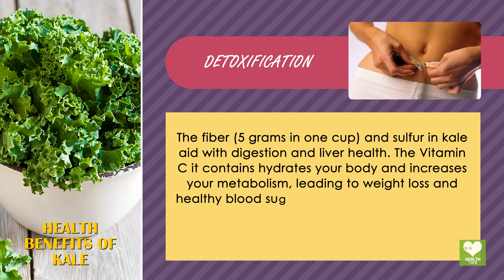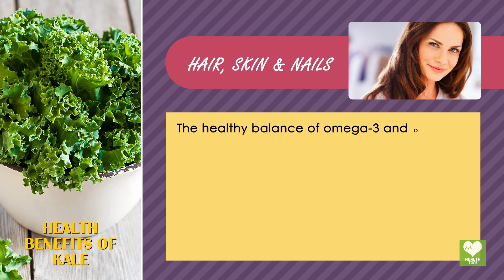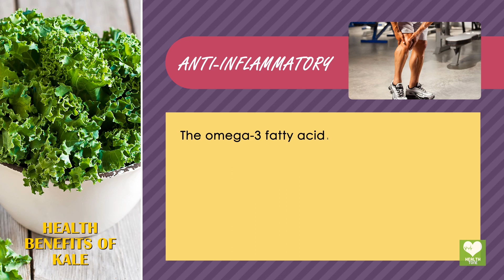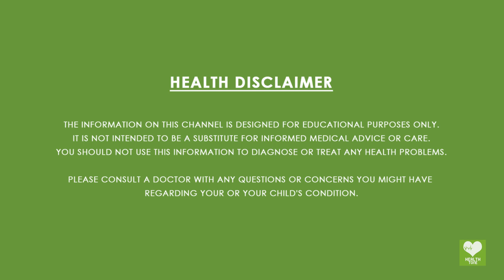Kale - Health Benefits | Super Food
Kale or borecole - गोभी (Brassica oleracea Acephala Group) is a vegetable with green or purple leaves, in which the central leaves do not form a head. It is considered to be closer to wild cabbage than most domesticated forms of vegetables. In this video you will learn what are the health benefits of it including rich in Vitamin K And calcium, High in Beta-Carotene, Detoxification and Weight loss etc.